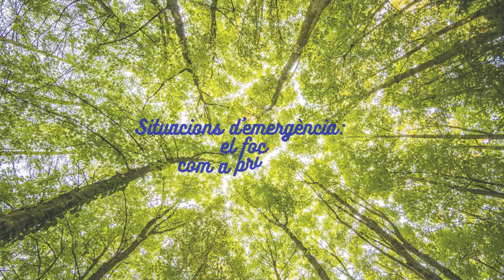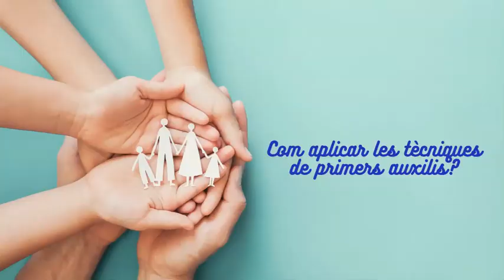Cultura preventiva 3